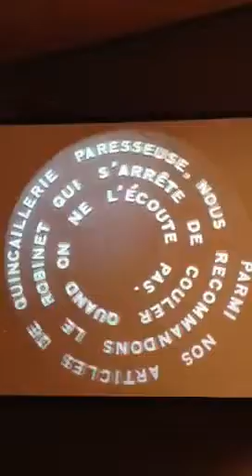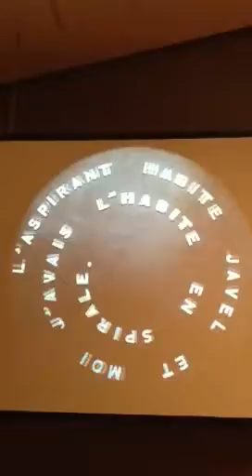Videos at the High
hypnotic